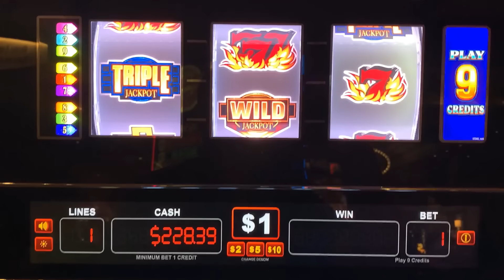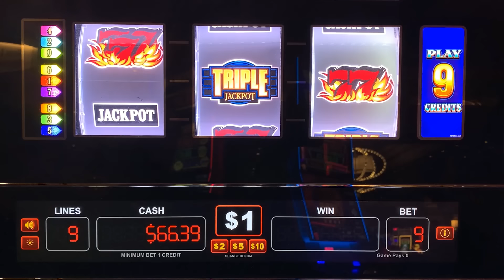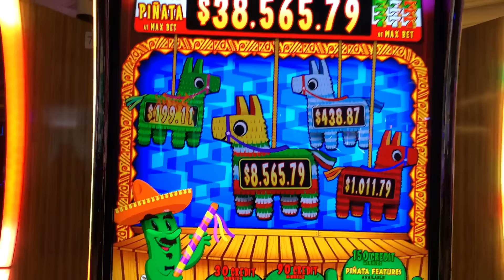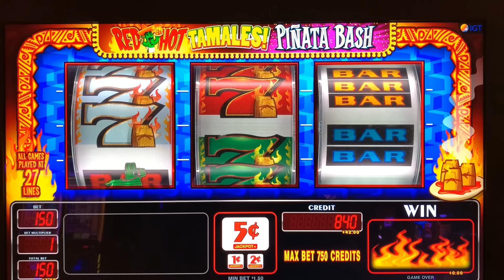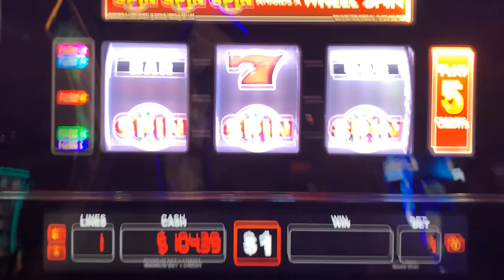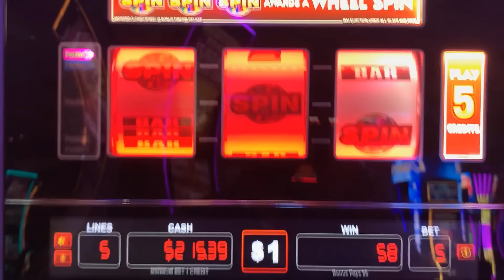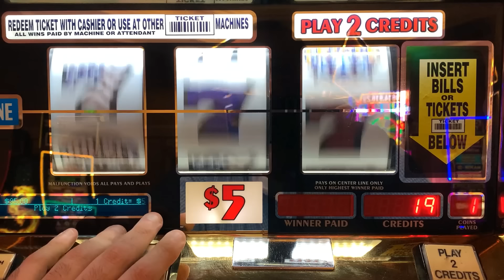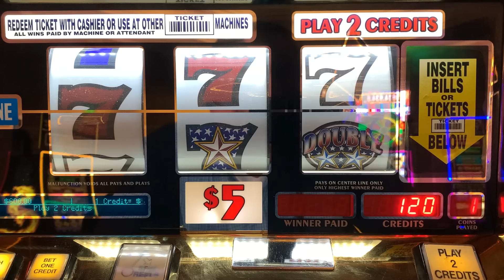BEAUTIFUL WIN! Triple Double Stars was in a good mood all Weekend! Multiple Monopoly Wheel Spins!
Triple Double Jackpot Wild Blazing 777 NUDGE + 2x 10x 5x Bonus Times Pay DELUXE Monopoly Jackpot Wheel + Triple Double stars + Red Hot Tamales Pinada Blast slot play! Mid-South Slots brings you the widest variety of old school style 3 Reel casino slot play on Youtube! slots casino jackpot winning! Slot machines! Slot Play!

COLOSSAL DIAMONDS
5 REEL DOUBLE GOLD
TRIPLE STARS WHEEL OF FORTUNE
BLACK DIAMOND
4 REEL TRIPLE STARS
9 LINE 4 REEL TRIPLE STARS
TRIPLE DIAMOND
DOUBLE GOLD
WILD ZONE
2X5X10X FRENZY
TRIPLE STARS
LUCKY 7S
5 REEL TRIPLE RED HOT
TRIPLE STRIKE
TRIPLE HOT ICE
EASY MONEY
5 REEL 5 TIMES PAY
5 REEL FIRE LINES
5 REEL KEEPIN IT HOT 3X4X5X
5 REEL DOUBLE DIAMOND FREE GAMES
5 REEL TRIPLE DOUBLE RED HOT
EXTRA MONEY
5 LINE 2X5X10X
TRIPLE CASH
5 LINE TRIPLE DOUBLE BUTTERFLY SEVENS
2X5X10 PAY
5 LINE DOUBLE 4 TIMES PAY
TRIPLE LOOT
PINK DIAMOND
WINE AND ROSES
5 LINE 2X3X4X WHITE ICE
4 TIMES DIAMOND
MUCHO DINERO
5 LINE TRIPLE HOT ICE WHEEL OF FORTUNE
5 REEL TRIPLE DOUBLE DIAMOND
TRIPEL DOUBLE MOOLAH
5 REEL TRIPLE STARS
5 REEL TRIPLE DOUBLE STARS
SIZZLING 7S
DIAMONDS OF DUBLIN
5 REEL TRIPLE STRIKE
5 TIMES PAY RED WHITE & BLUE
TRIPLE 5 TIMES PAY
TABASCO
BLACK AND WHITE 777 QUICK HIT
5 REEL WILD GOLD BARS
DOUBLE LUCKY
DOUBLE DIAMOND
TRIPLE LUCKY
TRIPLE BONANZA
5 REEL QUICK HIT FEVER
BLAZING 7S
DOUBLE BLACKJACK
DOUBLE 3X4X5X DIAMOND
DOUBLE HEARTS
DOUBLE CHERRY BAR
BLAZIN GEMS
3 ALARM FIRE
DOUBLE BLACK TIE
FIVE STAR
5 LINE WILD RED SEVENS WHEEL OF FORTUNE
FIRECRACKER WILDS
2X3X4X5X GOLD
TOTAL MELTDOWN
DOUBLE 10 TIMES PAY
5 REEL VIBRANT 7S
RED WHITE & BLUE
DIAMOND JUBILEE
5 REEL TIKI BEACH
3 REEL 88 FORTUNES
4X LUCKY FOUR LEAF CLOVER
5 REEL RAWHIDE MARSHALLS BOUNTY
LUCKY RUBY
PATRIOT
BARS & SEVENS
5 LINE SUPER TIMES PAY FREE GAMES
4 REEL TRIPLE LUCKY MAGIC 7777
5 REEL TRIPLE LUCKY
TRIPLE DOUBLE RED HOT STRIKE
5 REEL DOUBLE STRIKE
COLOSSAL STARS
4 REEL 9 LINE TRIPLE HOT ICE
3 LINE DOUBLE DIAMOND
5 REEL QUICK HIT GOLD FEVER
SHAMROCK
5 REEL TRIPLE DOUBLE BUTTERFLY
5 TIMES PAY PROGRESSIBE JACKPOT
SUPERMAG 7S
4 REEL DOUBLE JEWELED 7S
CRYSTAL STAR
5 LINE 5 TIMES PAY
FLAMING 7
FLIPPIN OUT
5 REEL TRIPLE DOUBLE 3X 2X
5 REEL 7 TIMES PAY
LUCKY LINES
5 LINE 3 REEL MYSTIC LAMP
5 LINE DOUBLE JACKPOT 777
PLINKO
JEOPARDY
PRICE IS RIGHT
21 GAMBLER 5 TIMES PAY
5 LINE BLACK % WHITE JACKPOT 5 TIMES PAY
WILD ROSE
Wild Thing
Black Gold
Diamonds & Devils